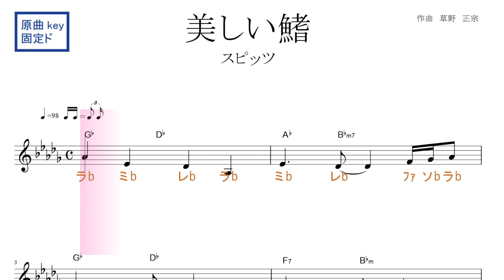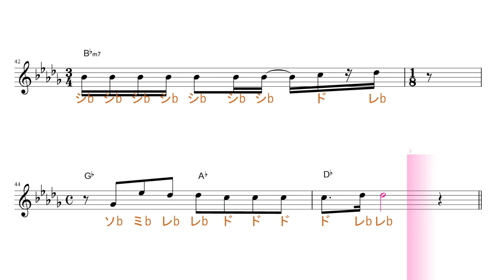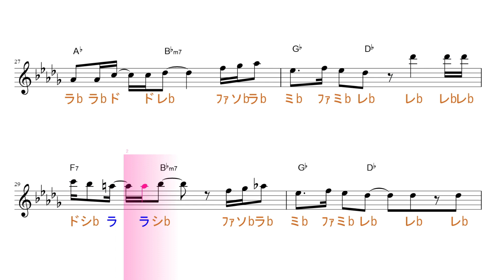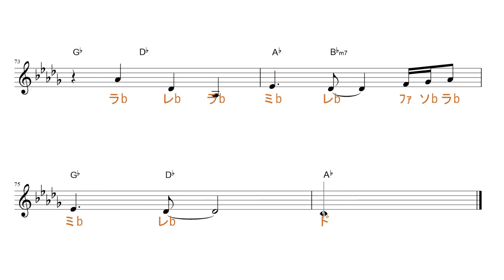美しい鰭（スピッツ）映画『名探偵コナン 黒鉄の魚影（サブマリン）』 主題歌 原曲key固定ド読み／ドレミで歌う楽譜【コード付き】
この動画は、原曲と同じkeyの固定ド読みです。基本、シ・ミ・ラ・レ・ソが♭します。

使用方法；
１、まずは、流し聴きしてみて下さい。
２、可能なら、本物のオーディオ推奨。
３、速度調節します。youtube 動画は、音程を変えずに、速度を変えることが出来ます。画面右下の設定、再生速度とあり、選べるようになっています。
４、何度か、聞いているだけで、自然と覚えて、音名が、時々でも浮かぶようになって来ます。寝ながら、ループ再生しておいても、効果あります。
５、余裕があれば声も出してみましょう。正しい言葉・文字でなくて構いません。分からない部分は、唸るような感じで。
６、音楽教室の教材などにも最適です。ご活用下さい。
７、他にも、様々な活用法が考えられると思います。